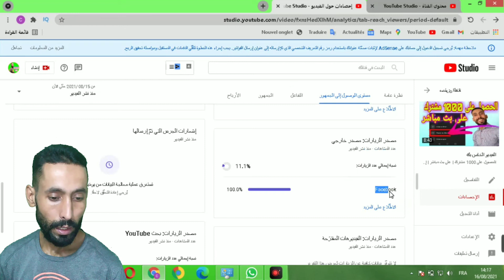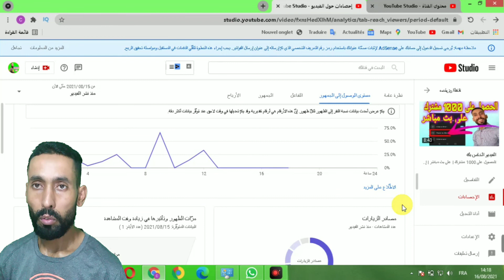الاطلاع على مرات الظهور ونسبة النقر إلى الظهور | زيارات الفيديو | معرفة عدد المرات ظهور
زيارات الفيديو. ويمكنك معرفة عدد المرّات التي ظهرت فيها الصور المصغّرة لفيديوهاتك على YouTube، كما يمكنك الاطّلاع على أوقات المشاهدة وعدد المشاهدات الناتجة من مرّات ظهورها. مزيد من النصائح حول كيفية الاستفادة من بيانات مرّات الظهور ونسبة النقر إلى الظهور

الاطّلاع على بيانات مرّات الظهور ونسبة النقر إلى الظهور
سجِّل الدخول إلى استوديو YouTube.
انقر على الإحصاءات من القائمة اليمنى.
انقر على علامة التبويب مستوى الوصول إلى الجمهور من القائمة في أعلى الصفحة.